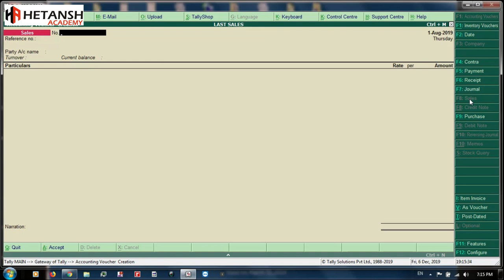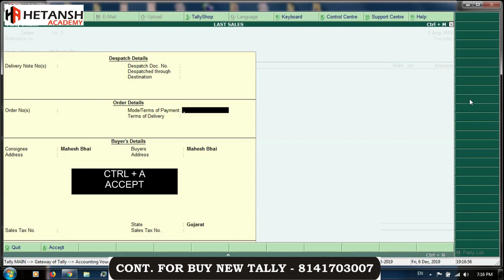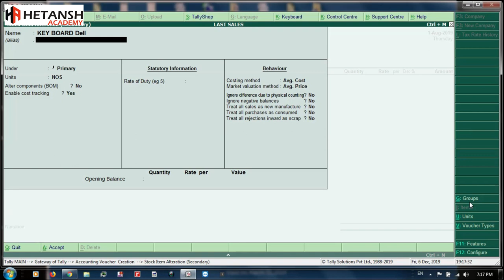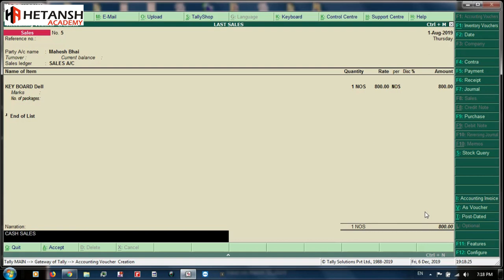Very Useful shortcut keys for Tally Users | Hetansh Aacdemy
Shortcut Keys for Tally users
Best Shortcut keys for Tally users

Declaration : This video only for training and learning purpose. this video only for understanding / training purpose not for legal. you may refer actual act & rrules before taking any legal action.

About My channel :
Hello Dosto…

        UNDER GST

        HINDI